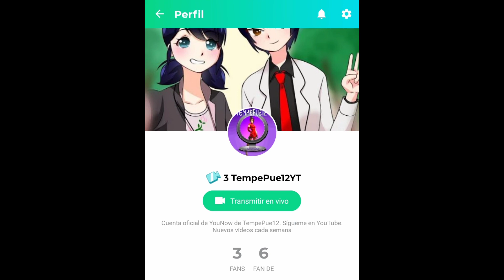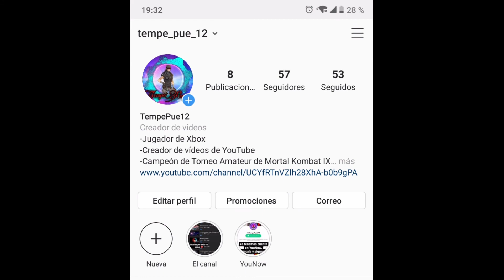10 Curiosidades sobre la pirámide de Cholula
Recuerda no dejar comentarios tóxicos y de Spam. Gracias.